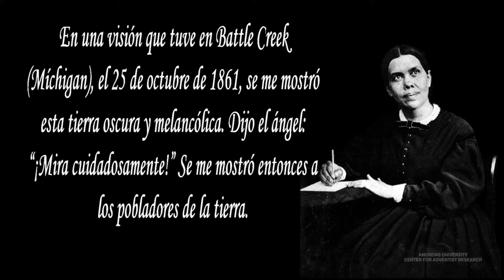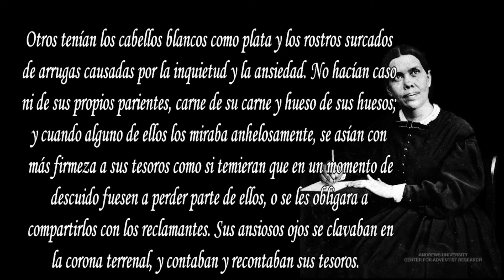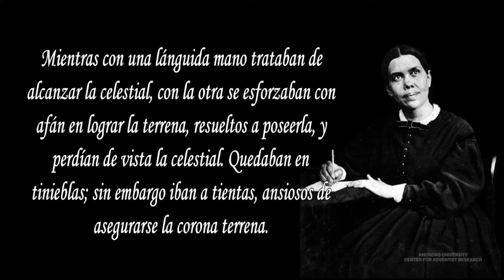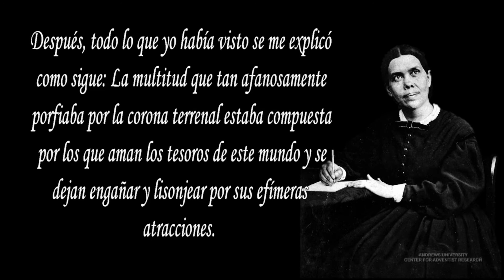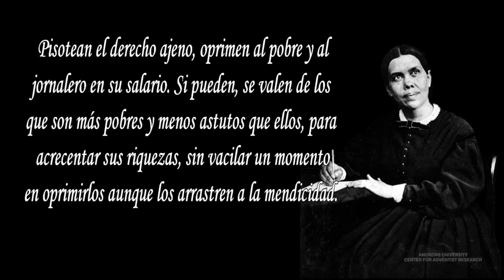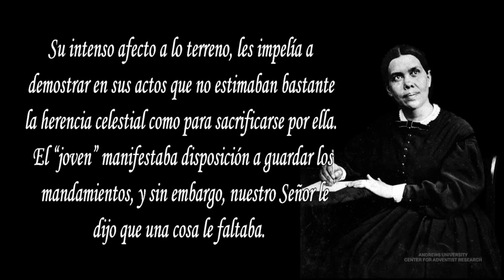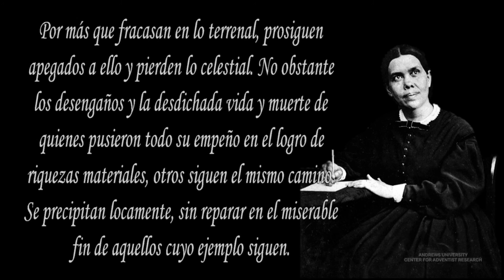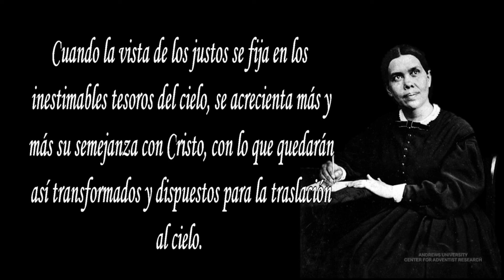Las dos Coronas